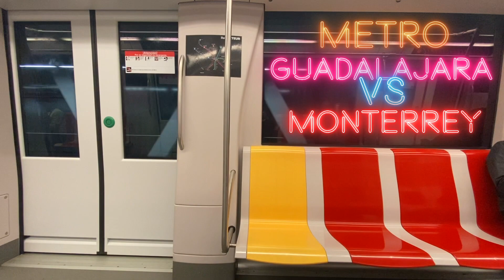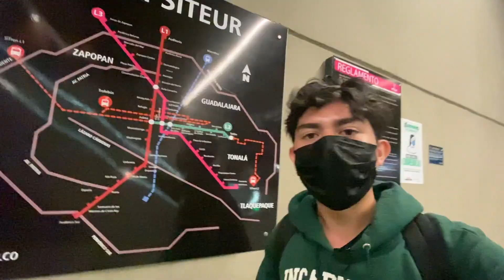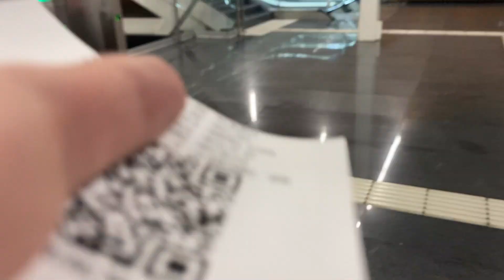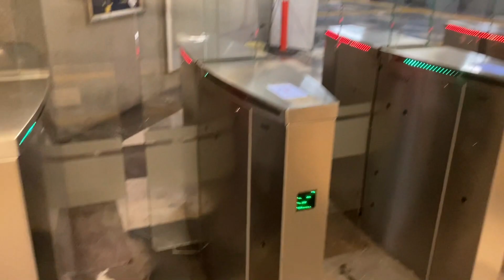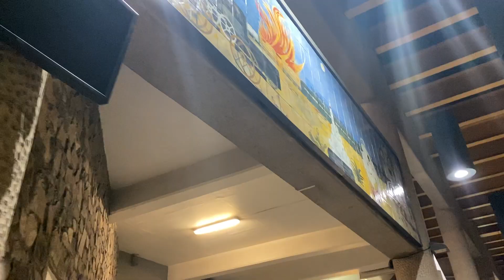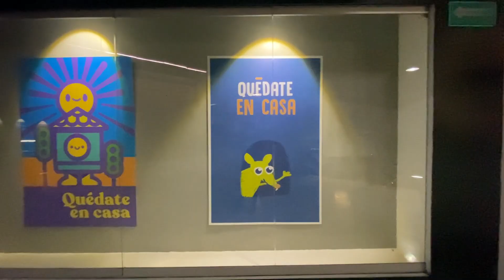METRO de GUADALAJARA VS MONTERREY 🚈 | ¿Cual es mejor? ✅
En este video comparo muy objetivamente los 2 diferentes metros de unas de las ciudades mas importantes de Mexico.